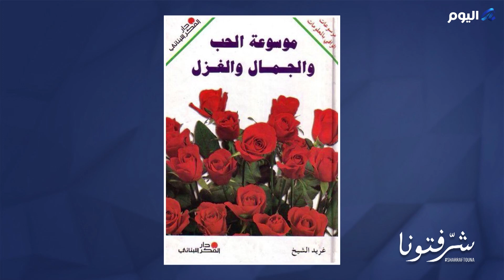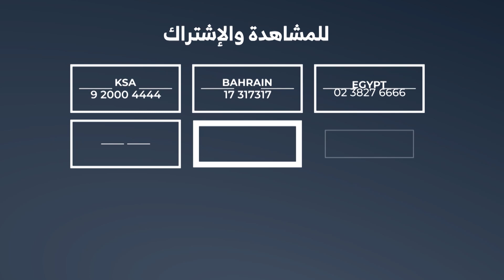تعرفوا على غريد الشيخ التي أصدرت معجما الكترونيا على أجهزة Apple !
تعرفوا على أول امرأة عربية دخلت عالم_المعاجم مديرة وصاحبة دار_النخبة للتأليف والنشر الأستاذة المعجمية غريد_الشيخ التي أصدرت معجما الكترونيا موسوعي على أجهزة Apple .
تابعوا التفاصيل عبر برنامج شرفتونا بضيافة تمار أفاكيان وحبيبة طراب على قناة ألفا اليوم.